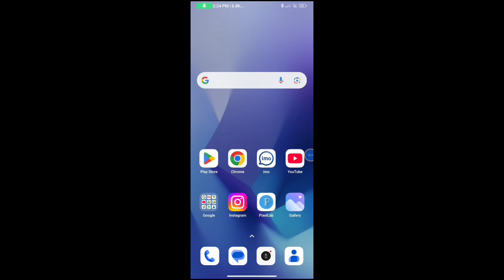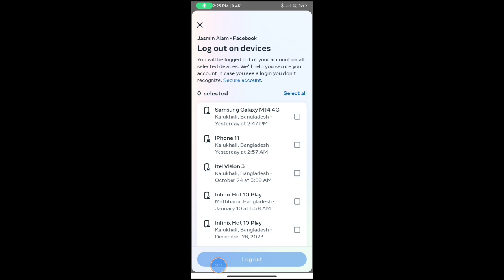How to Logout of Messenger (New Update) Logout From Facebook Messenger on Android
How to Logout of Messenger (New Update) Logout From Facebook Messenger | Sign Out Of Facebook Messenger